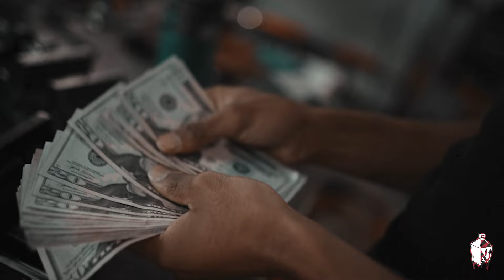FwMazi - Perfect Timing (Official Music Video)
Next Up Studios Presents

Directed by Joey Buck & Hezzy

Official Channel of Next Up Studios